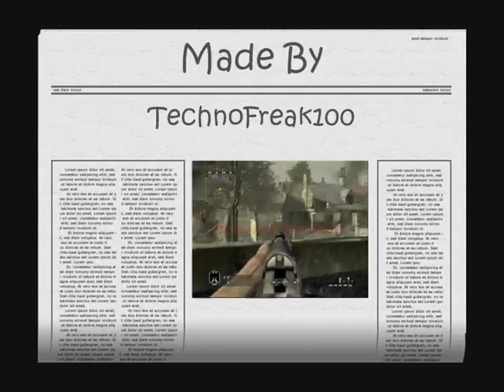Call Of Duty World At War Glitches [By TechnoFreak100] Part 4 [sry wegen so viele parts]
Das ist ein video Mit schwebe Glitches                                                sry wegen so viele parts